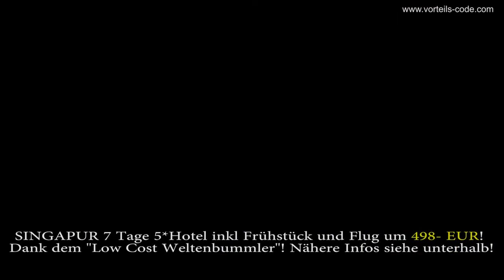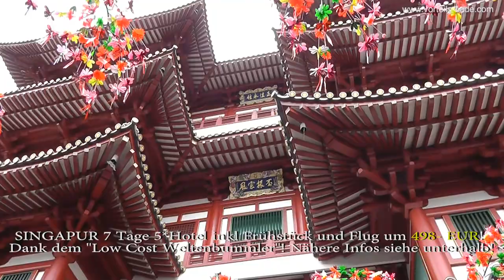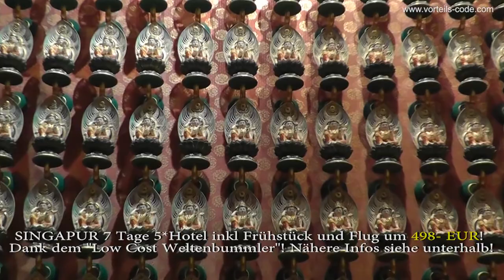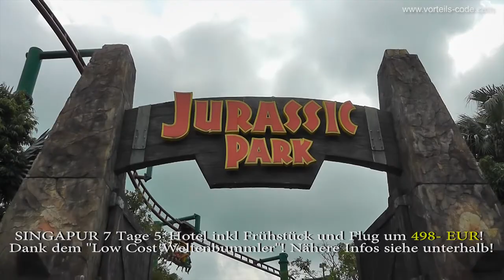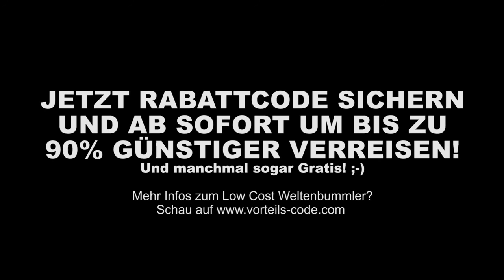Die Nachteile im Low Cost Weltenbummler - Reisebericht Singapur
Mehr Infos unterhalb:

▶▶ Falls du noch mehr Infos benötigst: Hier zum kostenlosen WEBINAR vom Low Cost Weltenbummler

Der Low Cost Weltenbummler von Ralf Schmitz hat viele Vor- aber leider auch einige Nachteile! Trotz dieser Nachteile habe ich bereits viele tolle Reisen dank dem Low Cost Weltenbummler gemacht und eine der faszinierendsten war sicherlich Singapur! Singapur ist ein Stadtstaat und durch den Low Cost Weltenbummler konnten wir eine Woche lang in einem 5 Stern Top-Hotel inkl Frühstück fürstlich um 498.- EUR residieren. Und das inklusive Flug! Der Normalpreis für diese Singapur-Reise hätte für gewöhnlich mindestens 2500.- EUR betragen!

Ich liefere Ihnen in diesem Reisebericht zahlreiche Infos zu Singapur, aber auch zum Low Cost Weltenbummler, sodass Sie hinterher entscheiden können, ob dieses Reisesystem für Sie etwas ist,oder aber nicht. Sollten Sie fragen zum Weltenbummler oder zu Singapur haben, zögern Sie nicht mich zu kontaktieren!

herzlichst Johannes Kromer